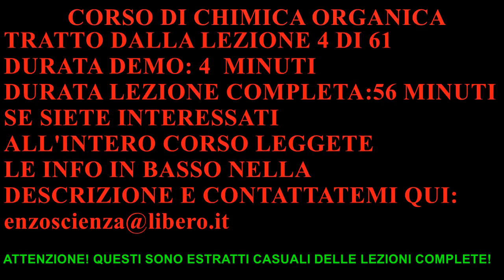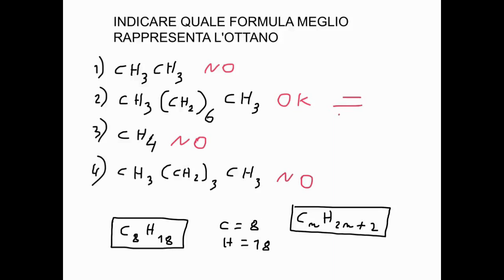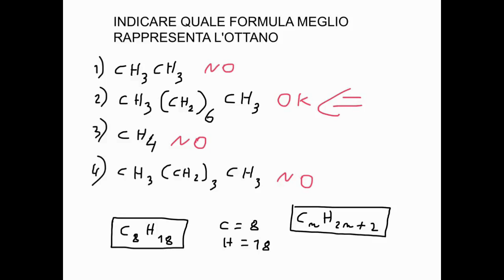CORSO DI CHIMICA ORGANICA - DEMO LEZIONE 4 DI 61 - ESERCIZIO IDROCARBURI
PER DETTAGLI SUGLI ARGOMENTI TRATTATI IN OGNI LEZIONE DEL CORSO DI CHIMICA ORGANICA:

LEZIONE 4 - COSA TROVATE  (DURATA 56 MINUTI):
- Rappresentazione degli alcani con formule di Lewis, tridimensionali spaziali, eleganti e semplificate
- Iniziamo a parlare dei radicali degli alcani
- Gruppo metile, etile, propile, etc.
- Esercizi sugli alcani svolti e spiegati passo dopo passo.

3) SE SIETE INTERESSATI CONTATTATEMI:
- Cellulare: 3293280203